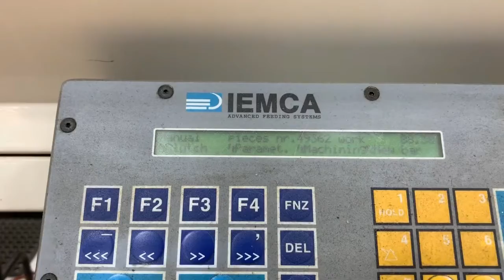Citizen M(1)20 CNC Swiss Lathe with Iemca Boss 325, 1995 m/c #600125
Equipped with:
Iemca Boss 325 Magazine Bar Feed

To the best of our knowledge all details listed below are deemed correct. It is the buyer’s responsibility to confirm all details and we encourage an inspection of the machine(s) and accessories prior to purchase.

CNC Control: Mitsubishi Meldas 530LHC
X1,X2,Z1,Z2,Z3,A2,Y1)
Machining diameter: .787" (20mm)
Machining length per chucking: 12.6"
Indexing:
main spindle: 15 deg or full "C" axis opt
sub-spindle: 15 degree
Spindle speeds:
main spindle drive: 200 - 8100 rpm
back spindle: 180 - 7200 rpm
rotary tool spindle:
gang plate: 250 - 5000 rpm
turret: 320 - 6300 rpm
Backworking:
Chucking dia: .787" (20mm)
Backwork length: 4.92" (125mm)
Drilling/threading: .315" (m8)
backworking speed: 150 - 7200 rpm
Number of installable tools:
gang tooling: 8 tools
turret tooling: 10 tools
Number of turret indexes: 10 sets (20 sets avail.)
Tool sizes:
gang tooling: 13mm x 13mm x 150mm
turret tooling: 10mm x 10mm x 60mm
sleeve size: 19.05mm diameter
Motors:
main spindle drive: 3-5 hp
rotary tool spindle drive:
gang plate: 1/2 hp
turret: 1/2 hp
back spindle drive: 1-2 hp

Machine Dimensions: 92.8" x 42.9" x 66.3"
Machine Weight: 3600 lbs.